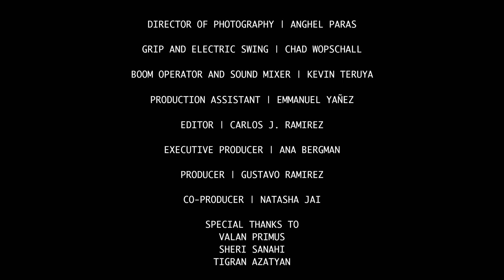THE HELL WE GO THROUGH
Gustavo's Directors Reel